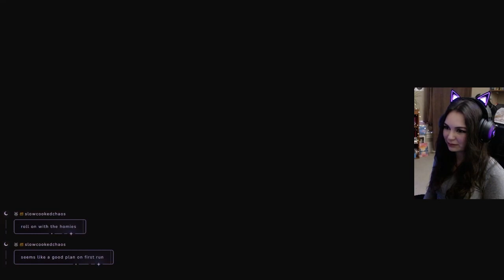Dragon's Dogma 2 - Let's Play Part 2! Gameplay - Stream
Heller! Let's step into this deep, explorable fantasy world of Dragon's Dogma 2!

My Arisen, Aster, recovered some of her memories that she is the Arisen. She needs to make her way to the Capital to fulfill her duties BUT there are some locals that need some help!

Aster first runs into Ian - a distress man worried about his brother Norbert. Norbert went into the forest alone to collect some medicinal herbs and hasn't returned. Ian joins us to go find his brother. Will we reunite the brothers?

Aster then meets a little girl named Flora who is an apothecary in training. She has travelled all the way from Vernworth to study what Fruit Roborant is. The only problem? She doesn't have enough money to buy it! Will we help this mysterious little girl out?

We finally go into the local inn to rest to meet Lennart - a father like figure to Ulrika! He thanks us for saving her and teaches us different vocations we can study. He offered to teach us to be a fighter but we decline.

After resting a night on the bench because the Inn was too expensive to sleep in - we start our journey again! On our ay out of the town, Lennart stops us to ask if we can blow and poison some Saurians up - which we agree too.

We FINALLY start our way to the Capital, being escorted by Gregor. We overhear a conversation with him and a knight where there are people pretending to be the Arisen and there already is one in the Capital! Someone is lying here and it's not Aster!

During our journey, we face a Cyclops! Poor boy didn't want to fight. We ruthlessly end him and part our ways with Gregor, telling him we are going to get to the Capital ourselves!